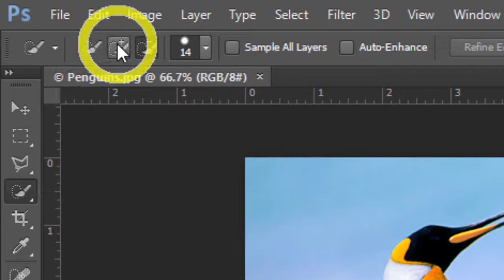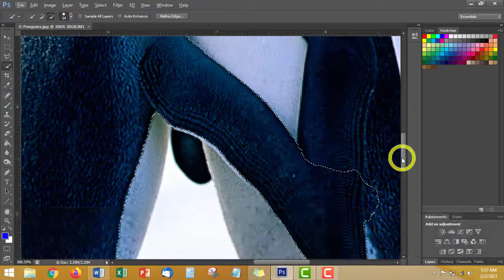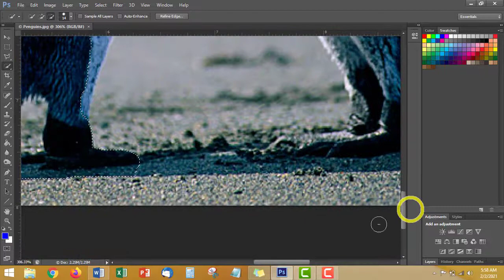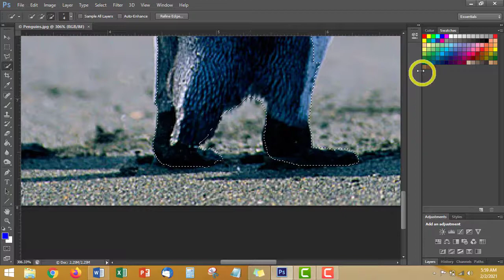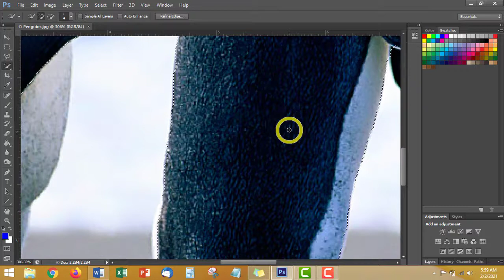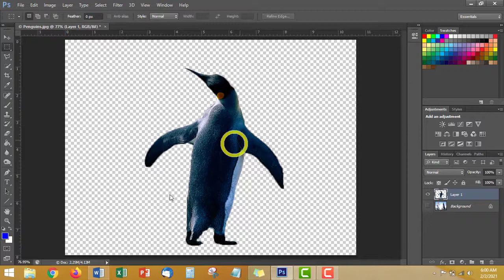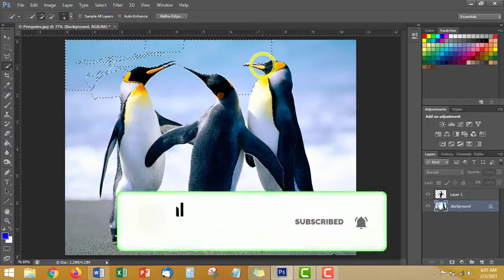Cara Menghapus Quick Selection Tool di Photoshop | Tutorial Photoshop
Ada cara cepat dalam menyeleksi di photoshop selain magic wand tool, yaitu quick selection tool. Dengan tool ini sobat digital dapat menambah maupun menghapus seleksi dengan muda. Berikut cara menghapus quic selection tool di photoshop semoga bermanfaat.

See you… in next video…
Assal’amulaikum warahmatullahi wabarakatuh